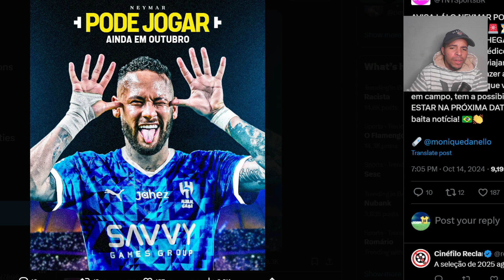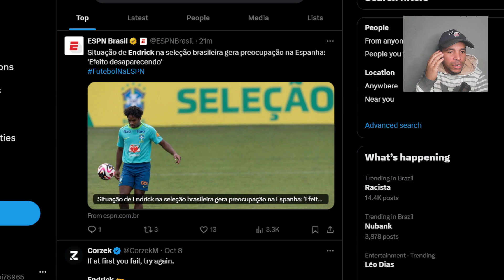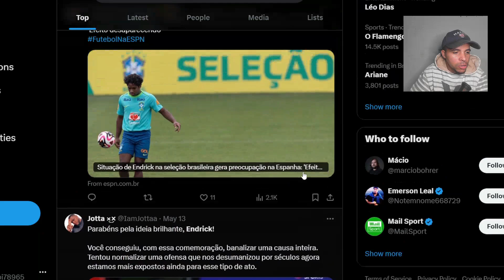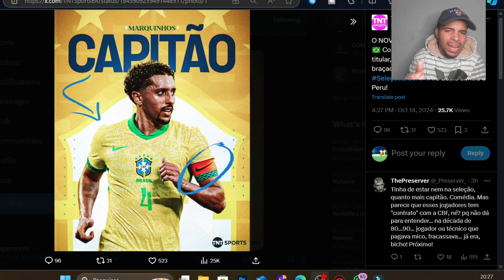QUE ISSO!! NEYMAR RETORNA A SELEÇÃO BRASILEIRA DORIVAL DESABAFA E ENDRICK CRITICADO E MAIS..